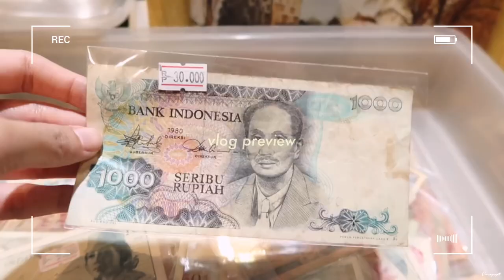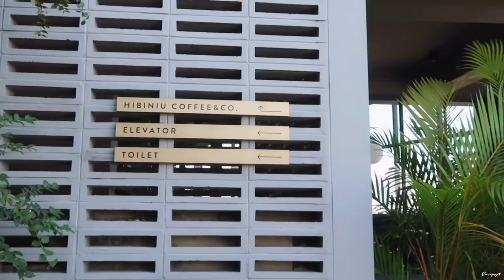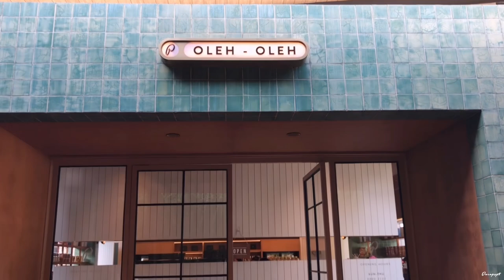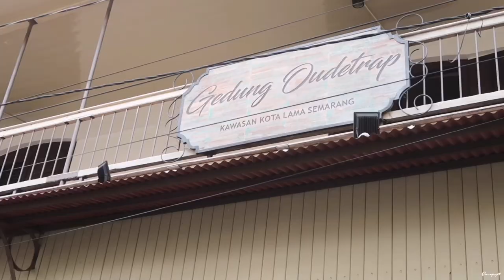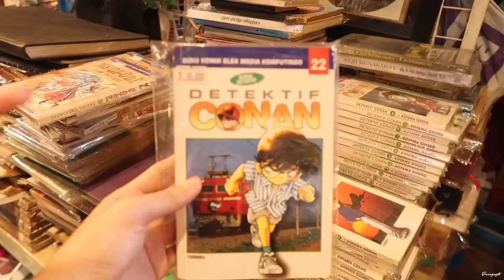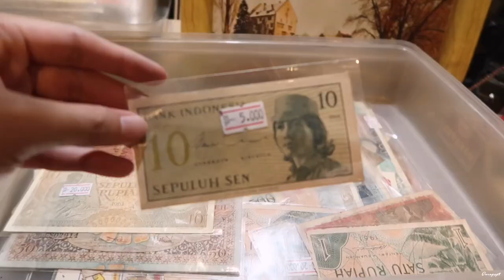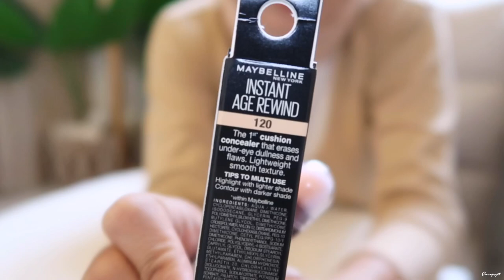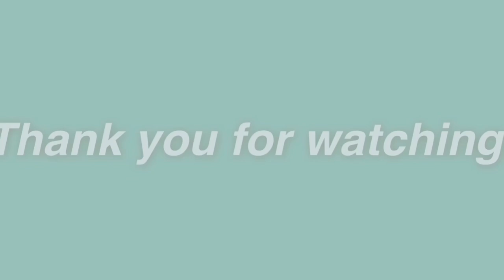weekend vlog⛅️ | day off well spent, gallery art, unboxing packages & try on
1. Instant Age Rewind Concealer Maybelline
5. Cotton Belle Blazer warna sage/mint
6. Jiniso Pashmina Plisket Black
8. Kulot Linen High Waist
12. Placemat Tenun Lidi/Tatakan Piring:
14. Keranjang Anyaman (storage box)
15. Lampu Meja Minimalis Korean Style
16. Storage Box Organizer Putih
18. Storage Cabinet C01/C02 Laci Susun Tempat Penyimpanan :
20. URBAN&CO BASIC Flatshoes Kenji :
21. Nike Sepatu Wanita Court Vision Low Next Nature - Putih
22. The Executive Tie Dye Loose Shirt
23. Jiniso Jaket Crop Jeans Oversize
24. Sarung Bantal Bunga Ruffle Shabby Chic

1. Canon Powershot G7X Mark II :
7. Emina Glossy Stain Liptint - Autumn Bell
8. Rak Multifungsi Gold Nordic Style :
9. Sweden Etcnic Rug / Karpet 80x150 cm :
10. Meja Hias /Small Table/ Side Table 30 cm :
11. Lampu Meja Belajar Portable :
12. Macrame Hanging Shelf / Rak Gantung Macrame 26 :
13. Macrame Hanging Shelf / Rak Gantung Macrame 25
14. Stand Hanger / Rak Gantungan Baju Multifungsi Warna Putih :
15. Starbucks Bag Airpods Case :

1. STANDING MIRROR ROTAN 60x160cm
2. NAKAS Side Table / Meja Samping Warna Putih
3. RAK KAYU OANA 4 Tingkat
6. KRIS Teko Listrik 1 Liter
7. Lampu Lantai Sorot Atas Dan Lampu Baca IKEA NOT
8. Meja Kerja Linnmon Adils 100x60 cm
9. Kursi putih minimal-is Olymplast
10. Cermin Bulat Aesthetic alas kayu
11. Meja Lipat Bulat - diameter 55CM
13. Lennart Drawer 3 Laci IKEA
24. TEKO IKEA 365+ Jugs/Pitcher Kaca

🔸Outfit Details🔸
1. Knit Outer/Outer Rajut Hitam
8. Pashmina Ceruti Babydoll Hitam

💡 FAQ  💡
• Camera: Canon G7x mark ii & iPhone X
• Laptop: Macbook Pro 2020 M1
• Apps for editing: iMovie, inshot, vllo
• Thumbnail: Picsart, Lightroom, Phonto

🎶 Music Credits 🎶